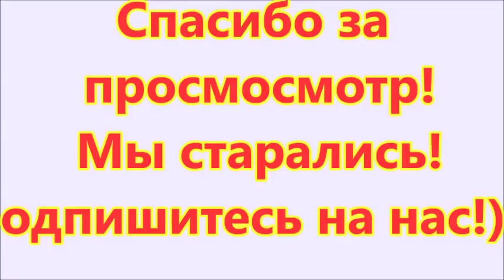Примеряем Глем Спорт и Конкур втроем! (от 44 до 52 разм.)